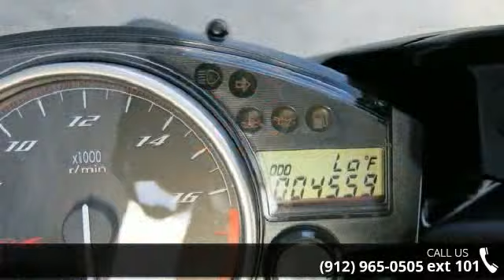2014 Yamaha YZF-R6 - Southeast Motorcycle - Savannah, GA...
Two Brothers Carbon Fiber Exhaust, Frame Sliders, Like New! Ready to Ride!